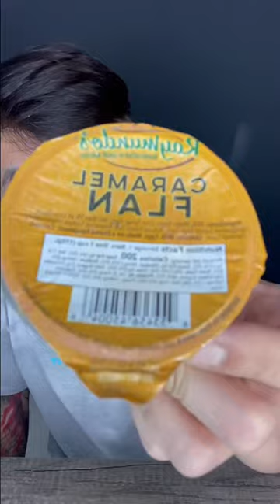ASMR RAW SEAFOOD EATING MUKBANG | AT EATING SOUNDS MUKBANG